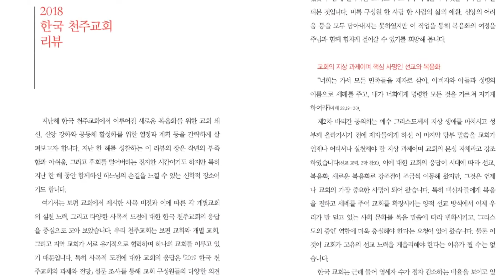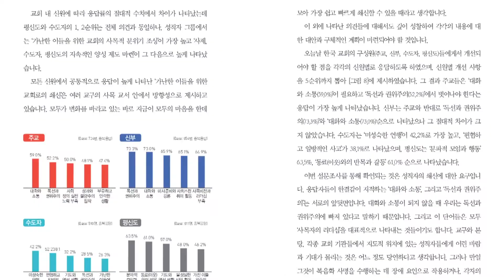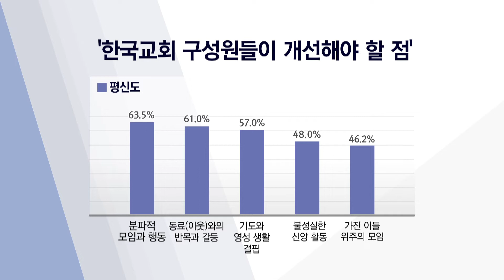한국가톨릭사목연구소「2019 한국천주교회 과제와 전망」온라인 설문 결과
주교회의 한국가톨릭사목연구소가 지난 한 해
한국교회의 사목 성찰과 올해의 전망을 담은「2019 한국 천주교회」를 발행했습니다.
사목연구소는 특히「2019 한국 천주교회의 과제와 전망」을 살피기 위해
온라인 설문 조사를 실시해 교회 구성원들의 의견과 평가를 반영했습니다.